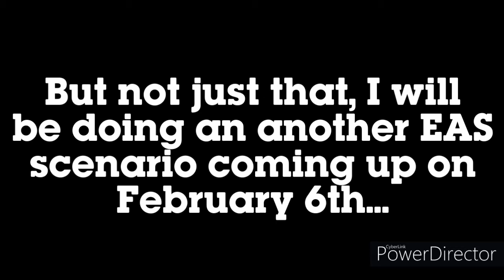We have an announcement on RPOFH.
Yep, so I will revive RPOFH, @Colors 108 deleted all of his RPOFH,